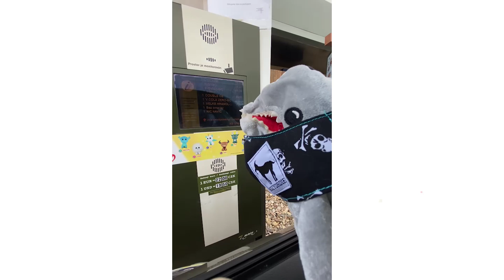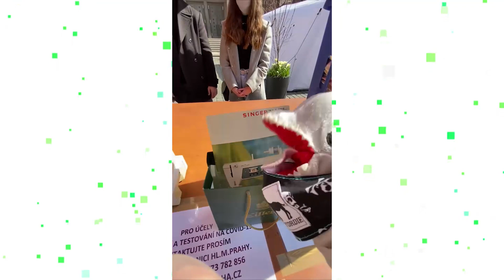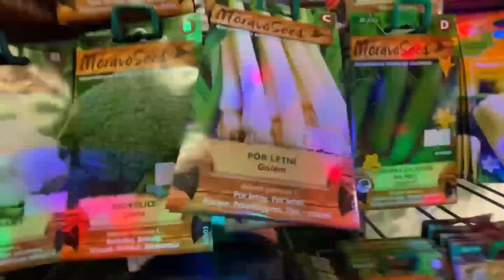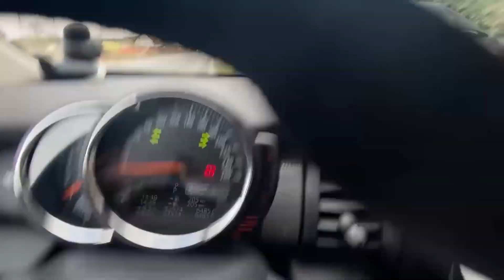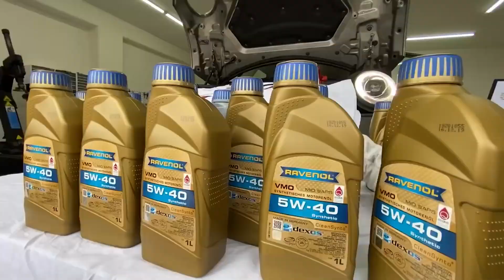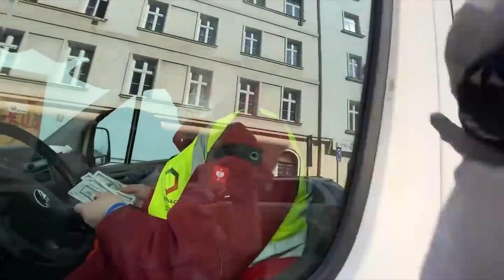BEST OF ADOLFEEN - NEJLEPŠÍ MOMENTY MHMMM...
To nejlepší - Adolfeen (DJ Roxtar) - funny sestřih
Všechna videa patří Adolfeenovi.